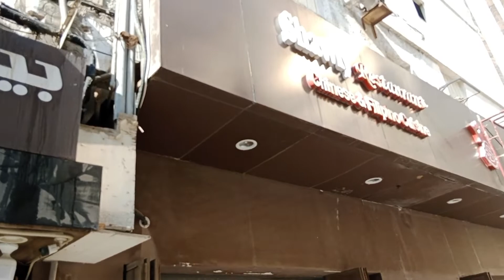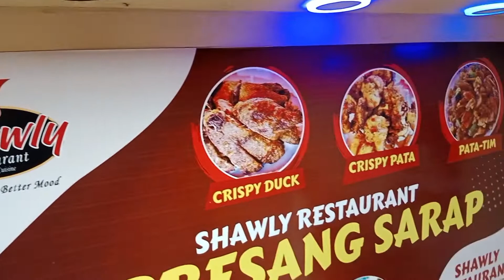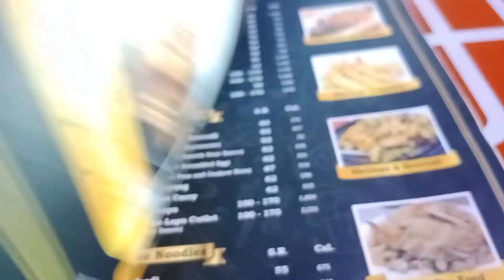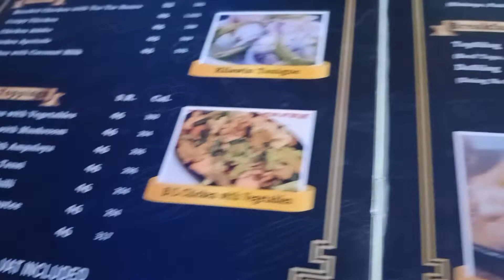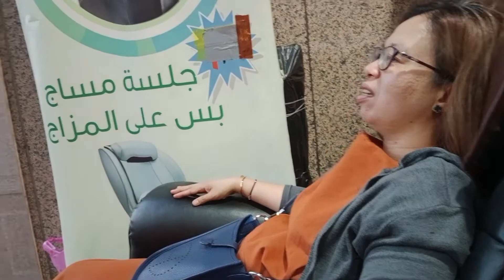DAY OFF IS LIFE WITH MY WIFE/NAPA" SARAP" KAMI NI MRS.KAYA BINALIKAN NAMIN .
HELLO" MGA IDOL PAHINGA MUNA TAYO SA ELECTRICAL , SAMAHAN NYO KAMI NI MRS.SA VIDEO NA ITO KUNG SAAN KAMI PUMUPUNTA TUWING OFF DAY NAMIN.